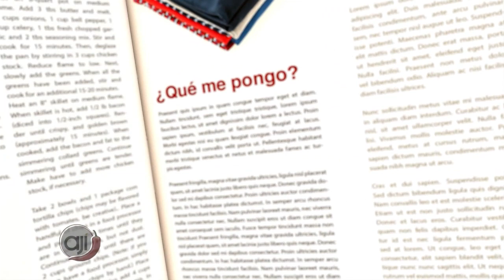Farándula Ají: Hija de Eugenio Derbez intenta adivinar la edad de su papá